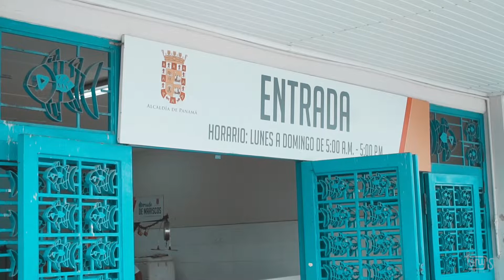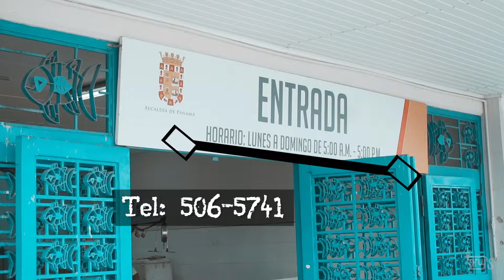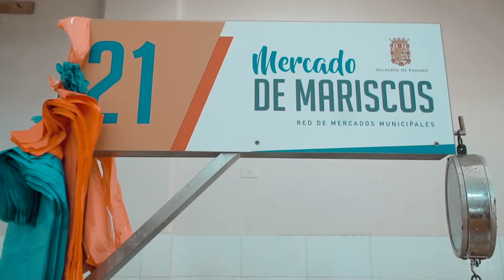¿Cuáles fueron las MEJORAS del Mercado de Mariscos? - PANAMA 2018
El Mercado de Marisco es uno de los lugares icónicos de la Ciudad de Panamá en donde pueden encontrar una interesante variedad de mariscos y pescados en general.

Recientemente ha sido remodelado, y pues en este video hago ver la realidad actual de dicho mercado.

Siganme por mis redes @TonysJournal

Saludos Viajer@s